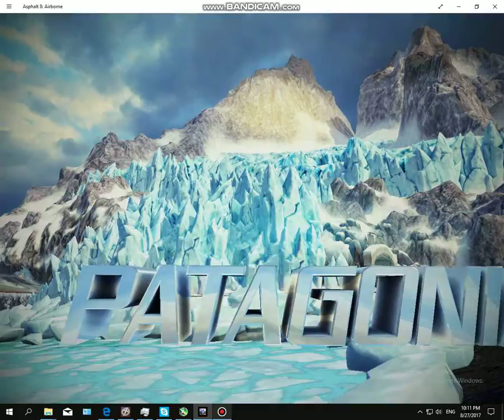Покатался.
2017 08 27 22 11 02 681